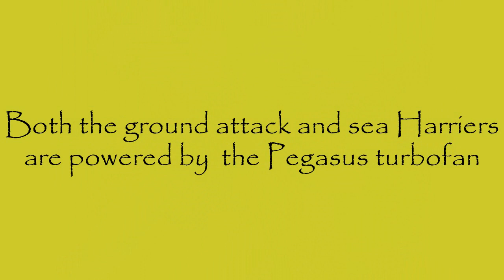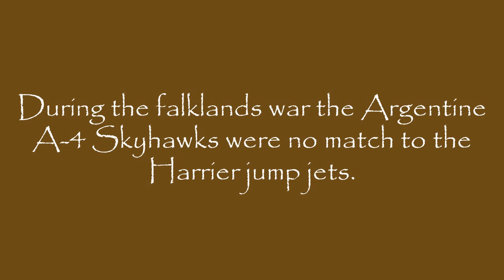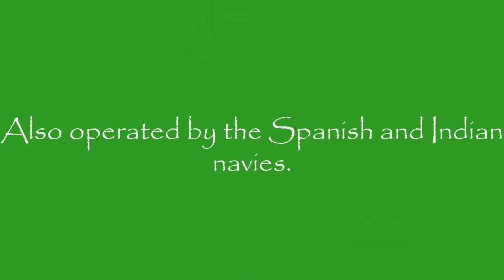BAE Harrier.V/STOL Jet.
Two BAE Harrier jump jets on a flying display at the 1988 Farnborough air show in S-England. UK.